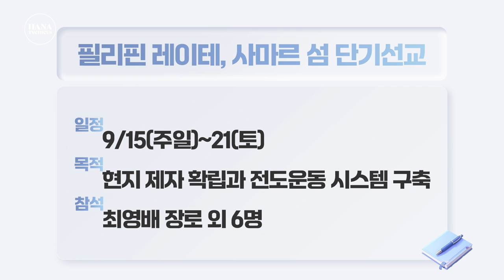20240915 하나두기고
음악
| 맑은 영혼의 울림, 이선경 - 내가 매일 기쁘게

- 새벽기도회                        (주일~금) 오전 5:30
- 수요 예배                           (수) 오후 7:30
- 금요기도회                        (금) 오후 8:00
- 1부 예배                             주일 오전 9:00
- 2부 예배                            주일 오전 11:00
- 3부 예배                            주일 오후 4:00

- 1st Service (SUN)                                       9:00 AM
- 2nd Service (SUN)                                     11:00 AM
- 3rd Service (SUN)                                      4:00 PM